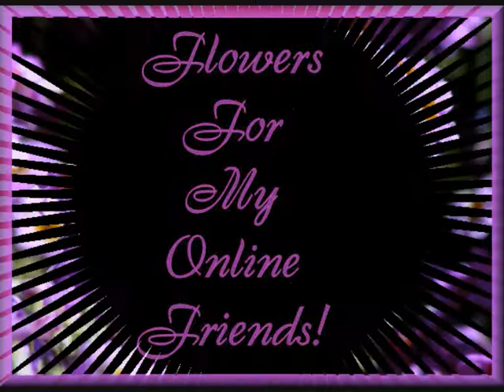Le pouvoir des fleur Sila kwiatow